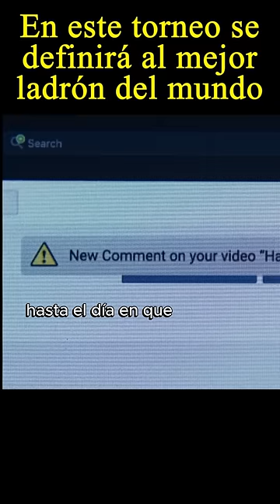😱Este torneo definira al mejor cerrajero...